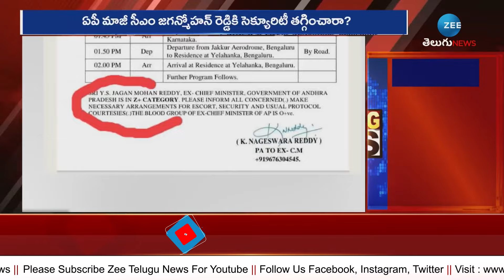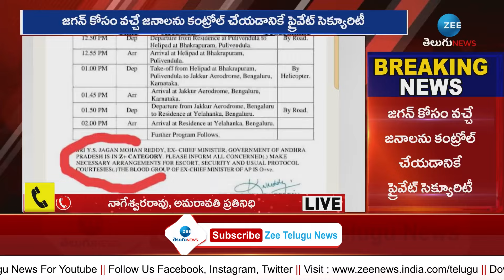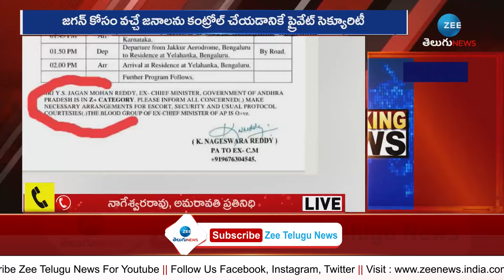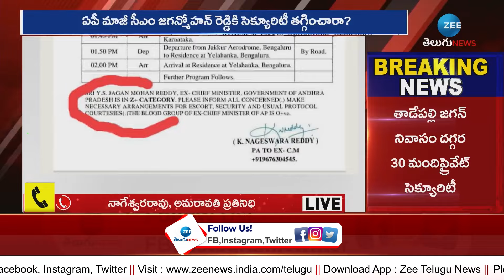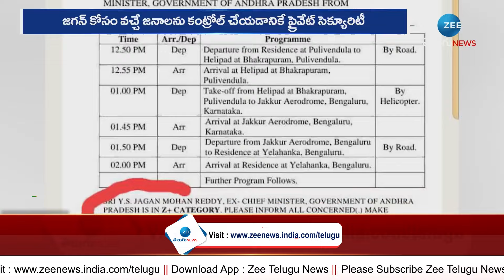Z+ Security for AP Ex- CM YS Jagan | పవర్ ఎఫెక్ట్.. జగన్ కు జెడ్ ప్లస్ సెక్యూరిటీ!! | ZEE News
పవర్ ఎఫెక్ట్.. జగన్ కు జెడ్ ప్లస్ సెక్యూరిటీ!! | Z+ Security for AP Ex- CM YS Jagan | ZEE Telugu News